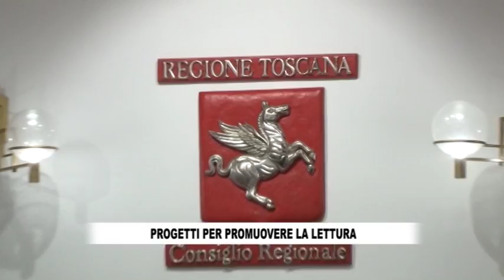RTV38 - LA VOCE DEL CONSIGLIO 677